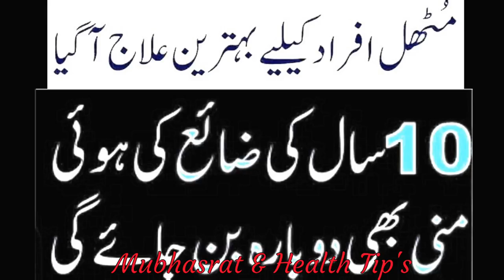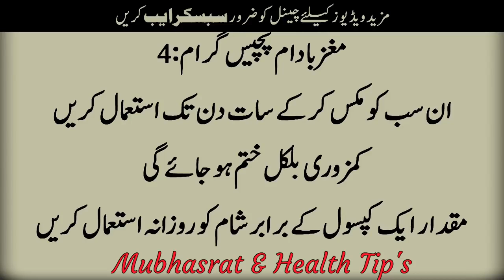بچپن میں کھوئی ہوئی جوانی کیسے واپس پے جا سکتی ہے آسان نسخہ ۔۔